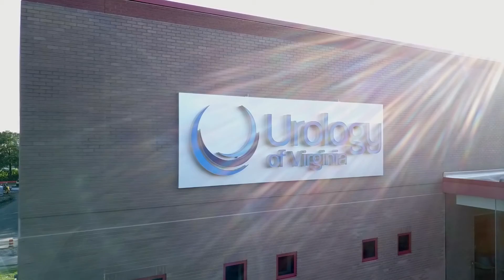Urology of Virginia History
A short history of the Urology of Virginia, headquartered in Virginia Beach Virginia, detailing the comprehensive urological care the practice has provided for Hampton Roads for the past century. All photography, drone footage, and post-production was conducted by Waverleigh Creative, including voiceover by the talented Jennifer Pulley Bibbo. The video will also be featured on the U of VA's website.